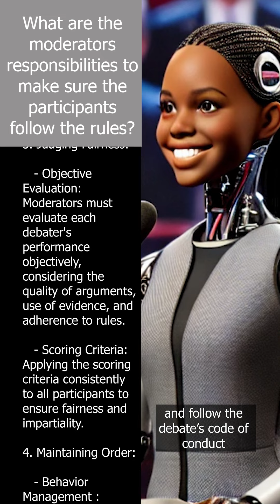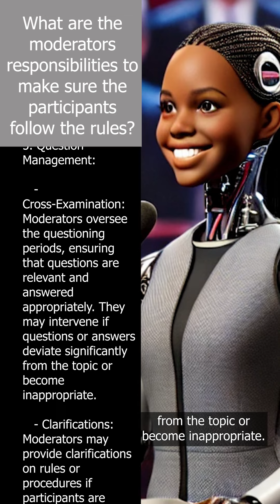What are debate moderators' responsibilities? - ChatGPT on Turn the Lens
Q - What are the moderators’ responsibility to make sure the participants follow the rules?
A - In debate competitions, moderators or judges play a critical role in ensuring that participants follow the rules and maintain the integrity of the debate. Here are some key responsibilities of moderators. Rule Enforcement: - Adherence to Rules,  Penalties for Violations, Timekeeping, Timing, Notifications, Judging Fairness, Objective Evaluation,  Scoring Criteria,
Maintaining Order: - Behavior Management: Moderators must ensure that all participants maintain respectful behavior and follow the debate’s code of conduct intervening if necessary to prevent personal attacks or disruptions. - Flow of Debate:
Question Management: - Cross-Examination: Moderators oversee the questioning periods, ensuring that questions are relevant and answered appropriately. They may intervene if questions or answers deviate significantly from the topic or become inappropriate.
- Clarifications: Handling Evidence:
- Verification: Ensuring that all evidence presented by debaters is properly cited and available for verification if requested by opponents or judges. - Evidence Violations:
For more detailed guidelines on the responsibilities of moderators and the enforcement of rules, you can refer to the following resources.

The other 7 questions
What is a Debate? How is it scored?
Anita Iverson - Custom ChatGPT Newsletter

OpenAI ChatGPT 4 v4: Debate, Criteria, Responsibilities, Integrity | Turn the Lens podcast with Jeff Frick
YouTube - Spotify - Show notes and Transcript - or wherever you podcast